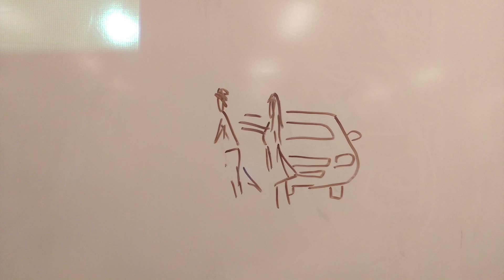P5 MN Araceli G , Isabel M A , Mia M Tragedy Mar 24